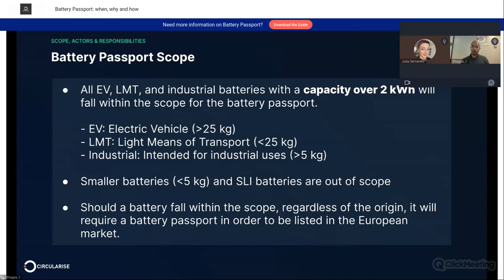Which batteries fall under the scope of the EU Battery Regulation?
The battery passport is reshaping the battery industry.

Created by Article 65 of the EU Battery Regulation, battery passports aim to:
▪️ Ensure safe extraction & processing of raw materials
▪️ Promote circularity
▪️ Improve traceability & transparency
▪️ Strengthen market surveillance

According to the regulation, by 2027, certain batteries in the EU market will require a unique battery passport. So, which batteries fall under the scope?

👆 Circularise's Business Development Manager Bhagya Goonewardhane answers this question in the video.

Access the full webinar recording by filling in the contact form